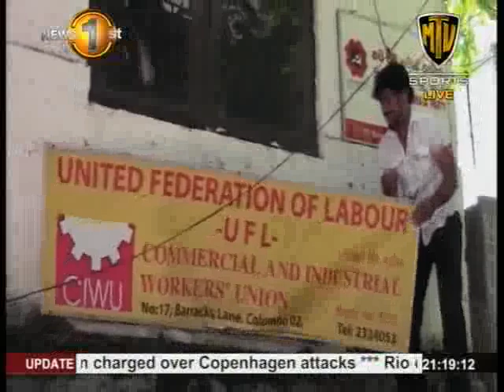Actress Sonia Disa Arrested - News1st